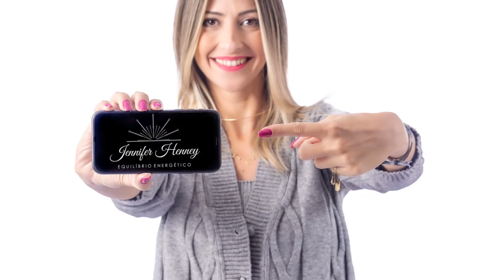Fotos para perfil profissional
Fotos para perfil profissional (executive photo) para Jennifer, visando promover seu trabalho na cidade de Indaiatuba